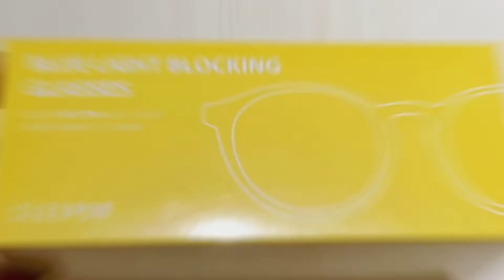SLEEPON | Unboxing Video - Blue Light Blocking Glasses for Sleep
SLEEPON's new product Blue Light Blocking Glasses (for sleep) is ready!

Wear it at least 2 hours before bed. The deep sunset color of lenses helps you block 99.79% blue light and increase melatonin secretion. You will fall asleep quicker and have a better sleep quality.